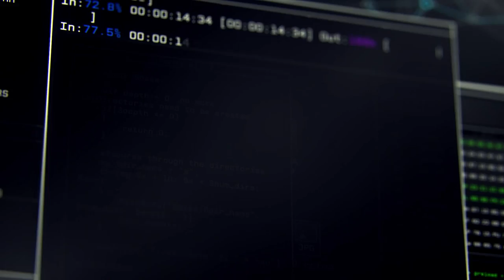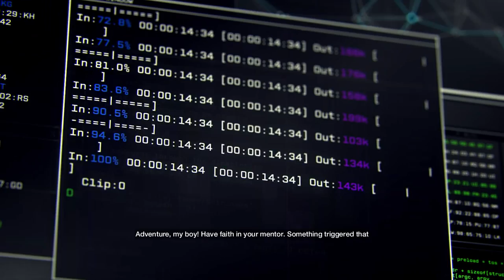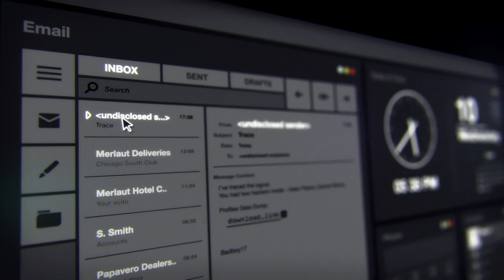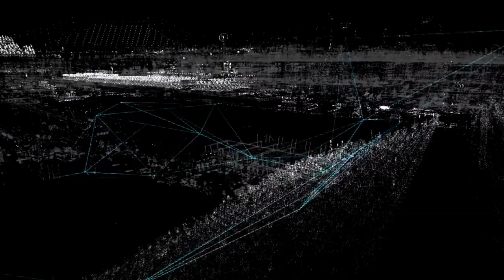BLACKOUT (Watch_Dogs part 1 with commentary by Dennis)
Once upon a time there was a hacker named doge. He was so hacker. Much he was very computer. Many the people are amaze by him skill.

Pleab tate kohment n sbubscurb